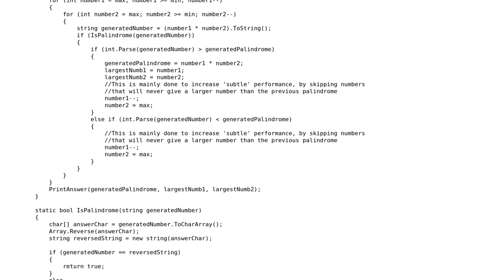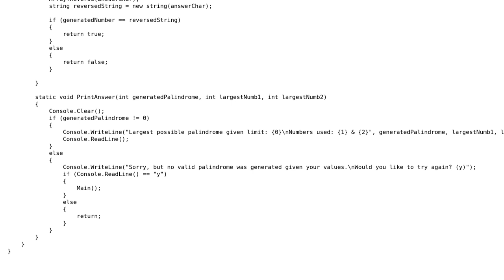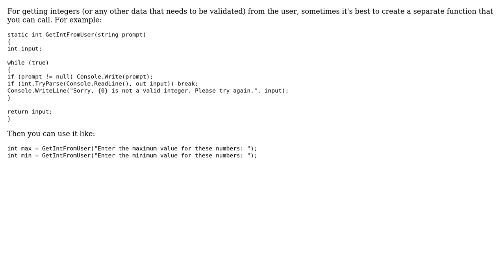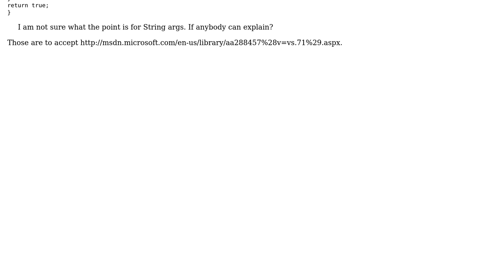Code Review: Simple script to find the largest number palindrome (3 Solutions!!)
Code Review: Simple script to find the largest number palindrome

With thanks & praise to God, and with thanks to the many people who have made this project possible! | Content (except music & images) licensed under CC BY-SA | Music | Images & others | With thanks to user Rufus L user Peter Mortensen user Cheng Chen user Ahkam Nihardeen and the Stack Exchange Network Trademarks are property of their respective owners. You are responsible for your own actions.